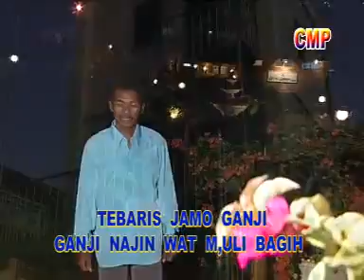Supirman AS. - Selalu Ingek (Official Musik Video)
Video lirik dari Supirman AS. berjudul ‘Selalu Ingek’.

Official Lyric Video from Supirman AS. – ‘Selalu Ingek’

Penyanyi           : SUPIRMAN AS.
Album               : KLASIK GITAR TUNGGAL LAMPUNG